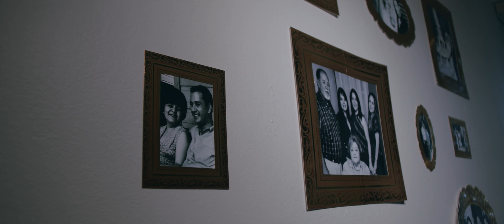50 Aniversario Luis y Alma, Nolin y Luz Haydé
50 Años de matrimonio celebrado en familia. Grabado y editado por Ian M. Caraballo Rivera.

Shot on the BlackMagic Pocket Cinema Camera 4k with Sigma 18-35